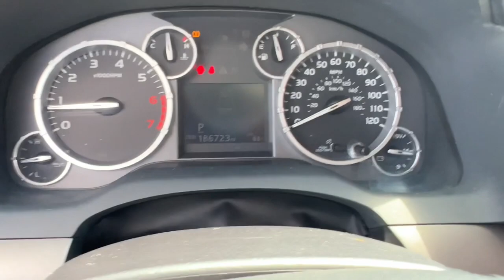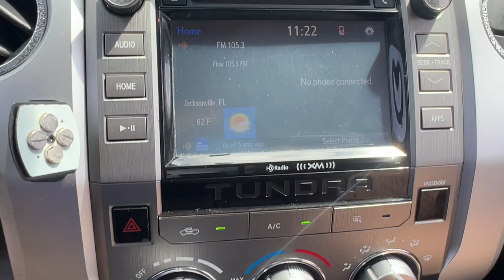2015 Toyota Tundra Jacksonville, Orange Park, Gainesville, St. Augustine, Kingsland, FL FX092726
Super White Used 2015 Toyota Tundra SR5 available in Jacksonville, Florida at Duval Ford. Servicing the Orange Park, Gainesville, St. Augustine, Kingsland, FL area.

Duval Ford
1616 Cassat Ave

Discover the reliable and capable 2015 Toyota Tundra SR5 in classic White at Duval Ford. This truck is equipped with essential features like BLUETOOTH HANDS FREE and a BACK-UP CAMERA to enhance your driving experience. With POWER SEATS and a TOW PACKAGE this Tundra is ready to tackle any task with ease.brbrBenefit from the convenience of COMMISSION FREE SALES PEOPLE and our 5 DAY MONEY BACK GUARANTEE when you choose Duval Ford for your next vehicle purchase. Enjoy peace of mind knowing that this Toyota Tundra comes priced below KBB Fair Purchase Price and includes valuable perks such as CAR WASHES FOR LIFE and the 1ST OIL CHANGE FREE.brbrTake advantage of this opportunity to own a high-quality truck that offers exceptional value. Visit Duval Ford today to explore our inventory and experience unparalleled customer service. Dont miss out on this chance to drive home in a dependable and affordable Toyota Tundra SR5!brbrbrPrices are plus tax tag title $298 Electronic Filing Fee and dealer pre-delivery service fee in the amount of $899 which charge represents cost and profit to the dealer for items such as cleaning inspecting and adjusting new and used vehicles and preparing documents related to the sale.